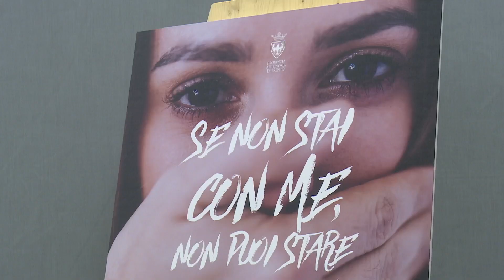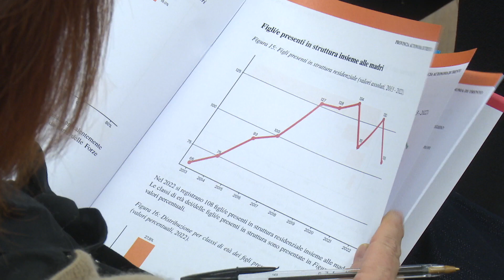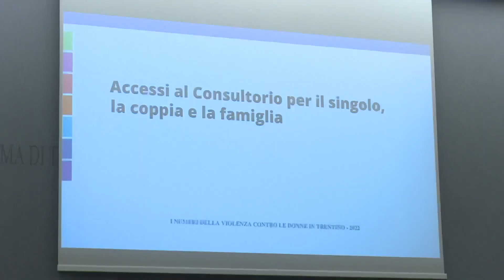24,11,23 Conferenza stampa giornata internazionale per l'eliminazione della violenza contro le do